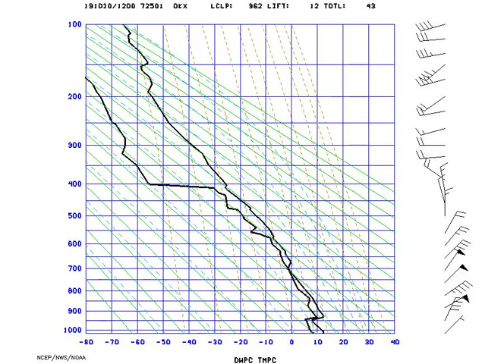AMS_Stuve_NYNY_2019-10-10